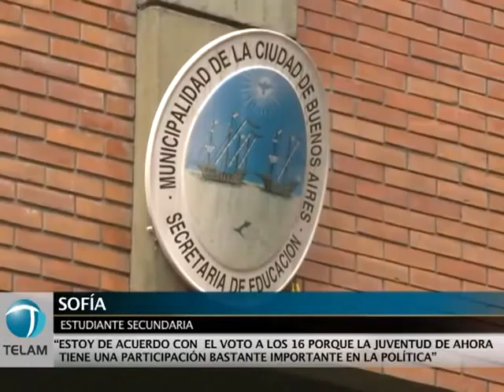Estudiantes secundarios respaldan el voto a los 16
Estudiantes secundarios se mostraron a favor del proyecto que se debate en el Senado de la Nación para que los jóvenes de entre 16 y 18 años tengan el derecho de votar de manera optativa.  Leer más
Seguinos: